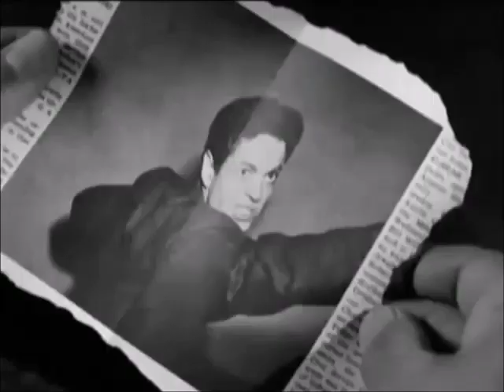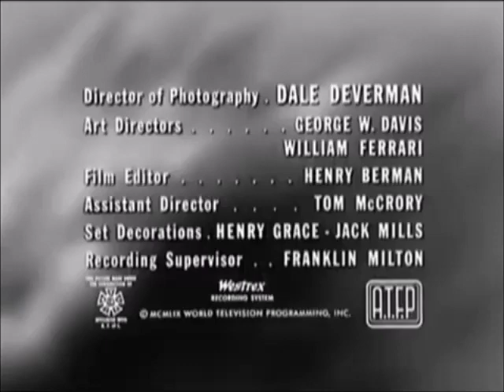One Step Beyond Season 1 Episode 20: Echo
A man (Ross Martin) is found innocent of his wife's murder. Her brother arrives from New Zealand and precipitates the real culprit's capture.